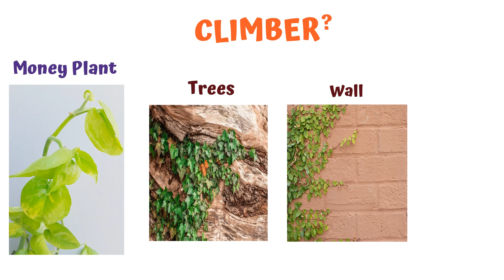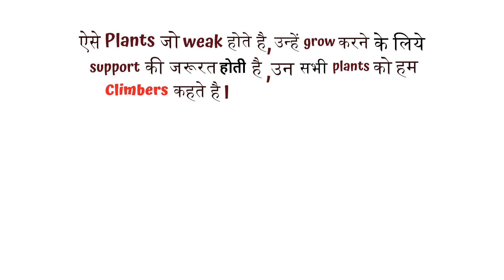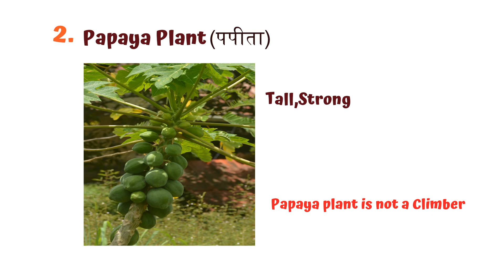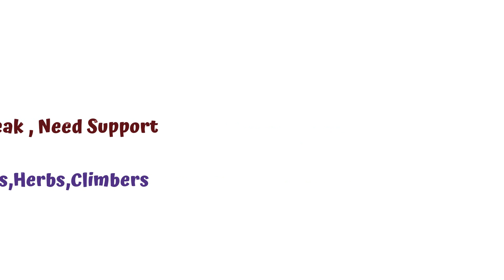Learning type of plants - CLIMBERS | Type of CLIMBERS for kids | पौधों के प्रकार - बेल | EVS Topic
Hey Parents ! Lets teach Kids what are Climbers and type of Climbers .

आइये बच्चों ! जाने की " बेल " क्या होती है और कौन कौन सी होती है |